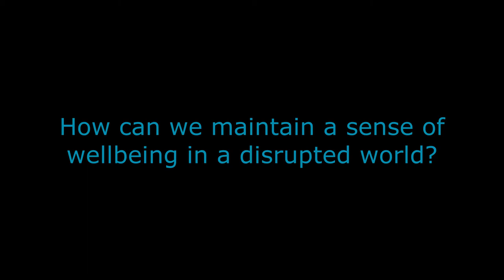Maintaining a sense of wellbeing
How can we maintain energy and a sense of wellbeing during these uncertain times? Dustin Seale tells us to think like a scientist, be curious and live the pandemic like an experiment.